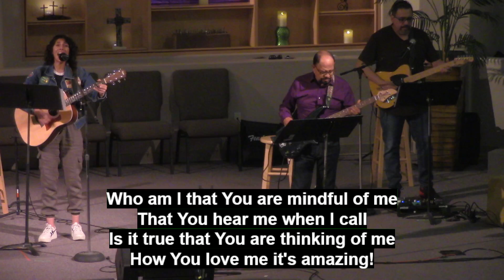Pastor Steve Sermon | June 23, 2024